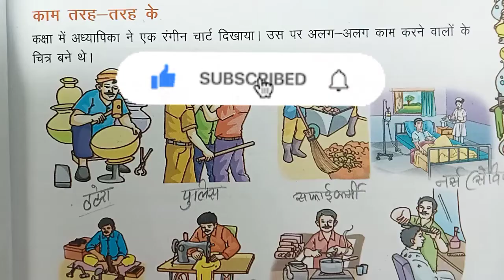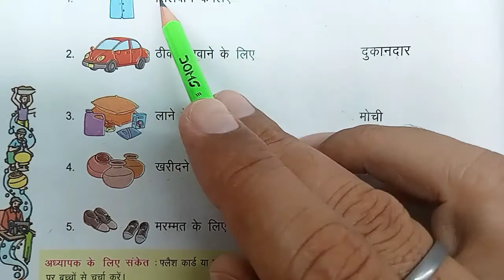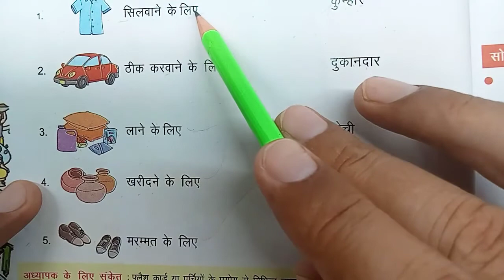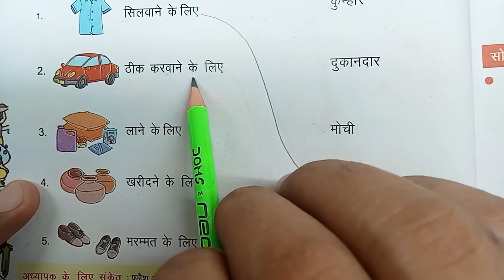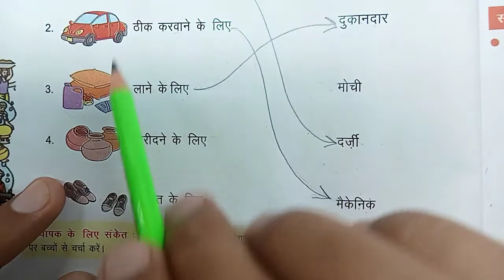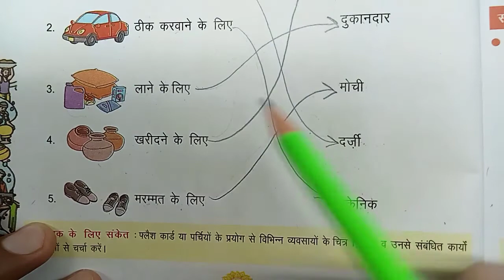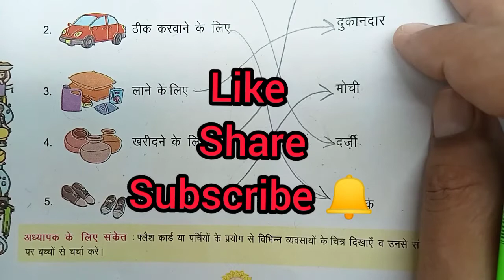Class-3rd... झरोखा... पाठ-3.. मिलकर करें काम.. किस को क्या कहेंगे । पेज न.=22